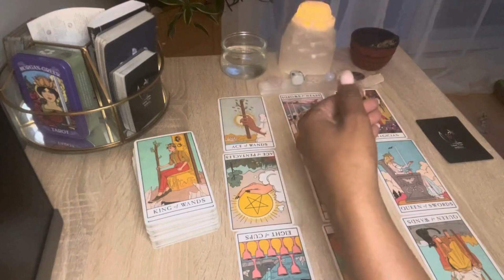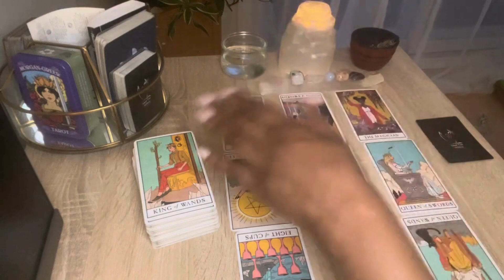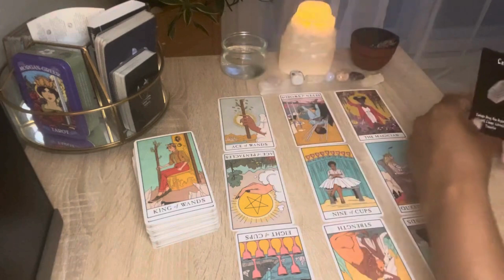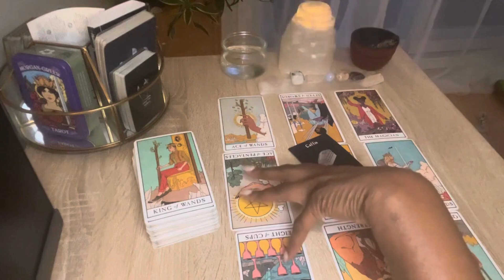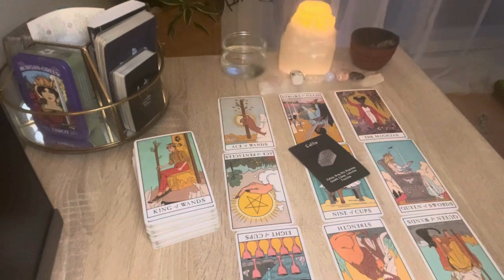Virgo September 2024: A new spark!